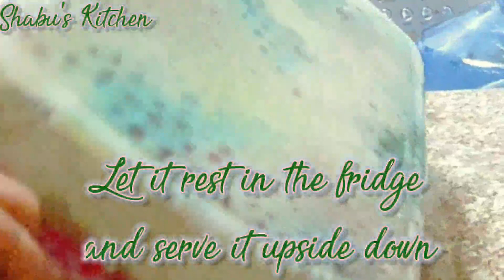First time in YouTube Gems Pudding || ASMR+ ||Easy and Tasty Pudding | Shabu's Kitchen